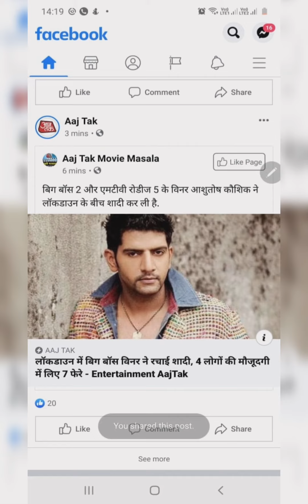Lockdown schedule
Lockdown journey